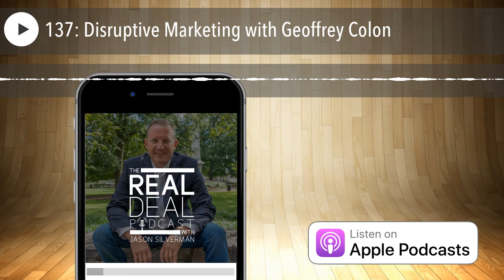137: Disruptive Marketing with Geoffrey Colon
The Real Deal with Jason Silverman featuring Geoffrey Colon: Disruptive Marketing Welcome to this edition of THE REAL DEAL with Jason Silverman! Jason Silverman got a chance to catch up with author, Geoffrey Colon, for a fun and truly eye opening conversation on the world of disruptive marketing. If you’re looking to take your business (and…